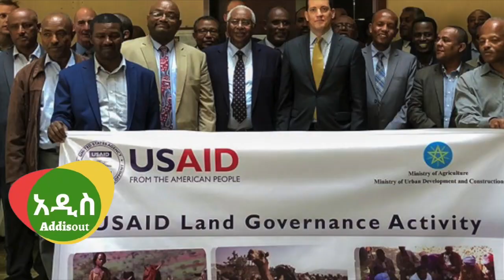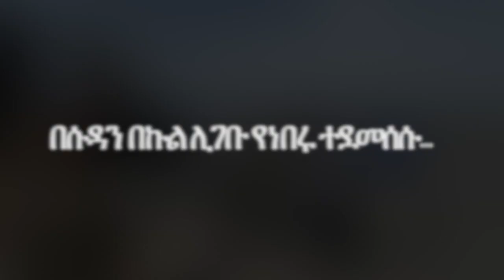Ethiopia: እህተ ማሪያም በሁመራ በቁጥጥር ዋለች | የአለም ሚድያዎች ህወሓትን አጋለጡ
Ethiopia News - Zena Tube | Getachew Reda | Debretsion Gebremichael | Tigray | Tigrai TV | TMH | Ethio Forum |Feta Daily | Abiy Ahmed speech today | hachalu |Ehete mariam